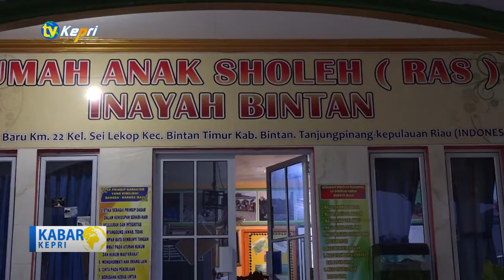KAPOLSEK BINTAN TIMUR BERIKAN BANTUAN AIR BERSIH KE MASYARAKAT SEI LEKOP